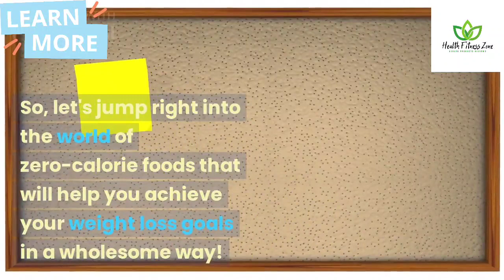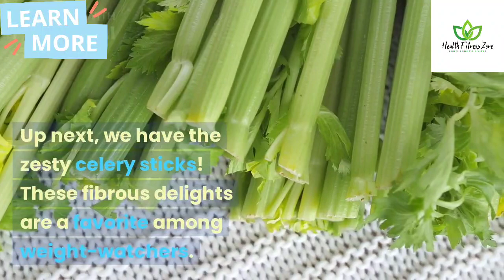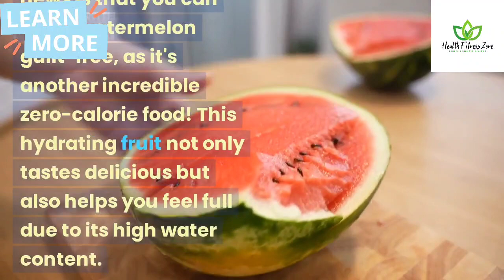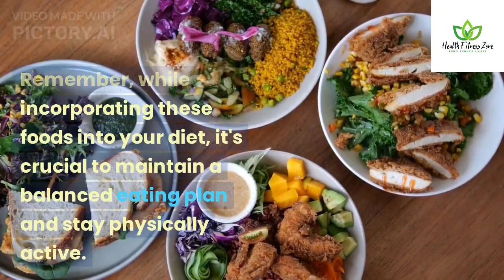5 Zero Calorie foods for fast weight loss 🥦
5 Zero Calorie foods for fast weight loss 🥦

♦️ 5 Zero-Calorie Foods to Accelerate Your Weight Loss Journey | Nutrient-Rich Options for a Healthy Diet.♦️
 💚Today, we have a fascinating topic to explore - five incredible zero-calorie foods that can give your weight loss efforts a real boost. That's right! Zero calories! These foods not only aid in shedding those extra pounds but also provide essential nutrients to support your overall health. So, let's jump right into the world of zero-calorie foods that will help you achieve your weight loss goals in a wholesome way!

🟢The Science Behind Zero-Calorie Foods

Let's begin by understanding the science behind these zero-calorie wonders. Zero-calorie foods are those exceptional options that require more energy to digest than they provide. As a result, your body ends up expending more calories than you consume! Isn't that amazing for weight loss?

🟢 Refreshing Cucumber Deligh

Our first zero-calorie food is the crisp and refreshing cucumber! Packed with water and essential nutrients, cucumbers are the ideal guilt-free snack. Their high water content not only keeps you hydrated but also helps you feel full and satisfied. You can enjoy them sliced, dipped in hummus, or added to your salads for a delightful crunch without worrying about calories!

🟢Zesty and Nutritious Celery

Up next, we have the zesty celery sticks! These fibrous delights are a favorite among weight-watchers. With almost zero calories, celery is a fantastic source of vitamins and minerals. Snack on these green sticks to satisfy your hunger pangs and keep your calorie intake in check!

🟢Vibrant Bell Peppers

Moving on to our third zero-calorie gem - vibrant bell peppers! Bursting with colors and flavors, bell peppers add a delightful crunch to your dishes. These low-calorie wonders are rich in antioxidants, Vitamin C, and fiber, making them a wonderful addition to your weight loss journey. Enjoy them raw, roasted, or stir-fried for a nutritious and satisfying meal!

🟢Juicy and Nourishing Watermelon

Who doesn't love a juicy watermelon on a hot day? The good news is that you can relish watermelon guilt-free, as it's another incredible zero-calorie food! This hydrating fruit not only tastes delicious but also helps you feel full due to its high water content. Say goodbye to sugary snacks and hello to these naturally sweet watermelon slices!

🟢Crisp and Nutrient-Packed Lettuce

 Last but not least, we have crisp and nutrient-packed lettuce! This essential zero-calorie food is a dieter's best friend. Low in calories and high in fiber, lettuce serves as an excellent base for your salads and wraps. Elevate your meals with this versatile and waist-friendly green!

✳️There you have it, folks - five zero-calorie foods that can accelerate your weight loss journey while ensuring you get essential nutrients for a healthy lifestyle. Remember, while incorporating these foods into your diet, it's crucial to maintain a balanced eating plan and stay physically active.